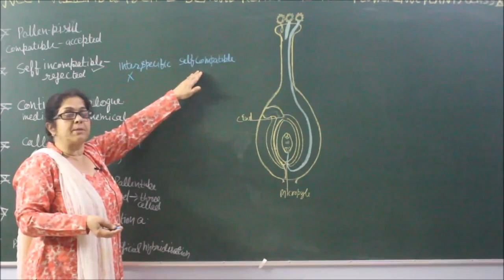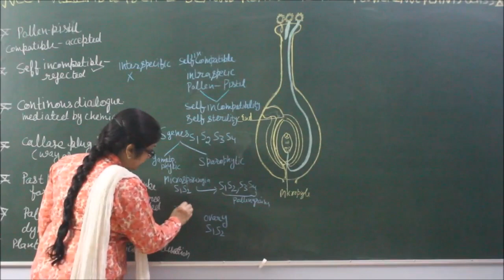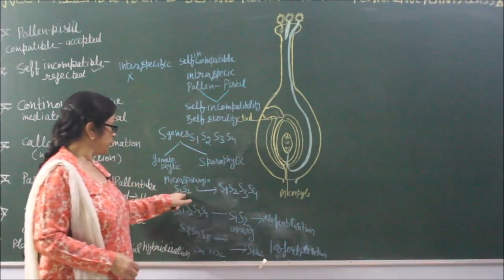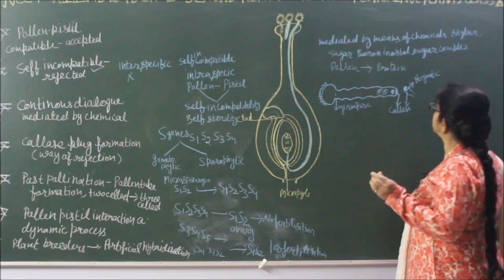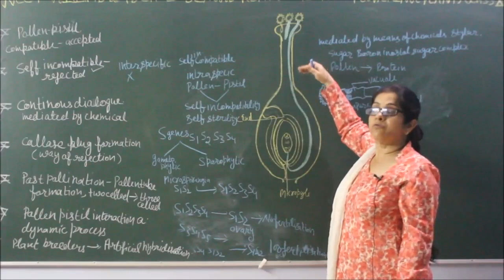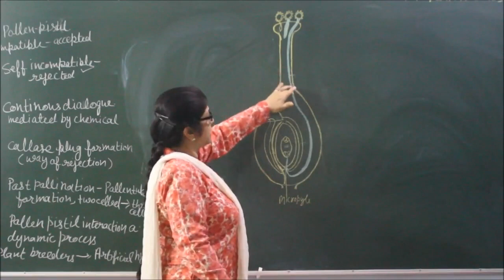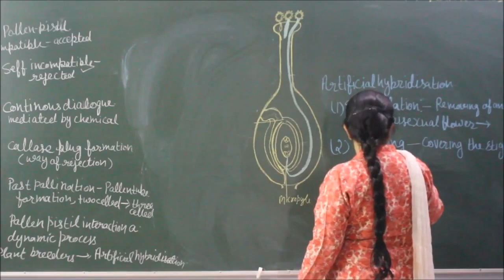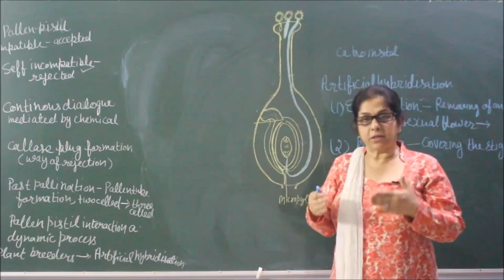Bio-XII-2-11 Pollen pistil interaction and control, By Sunanda Ahuja, Pradeep Kshetrapal channel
Biology, Class   Chapter:    Topic: Pollen pistil interaction and control   Classroom lecture by Sunanda Ahuja. Language : English mixed with Hindi.